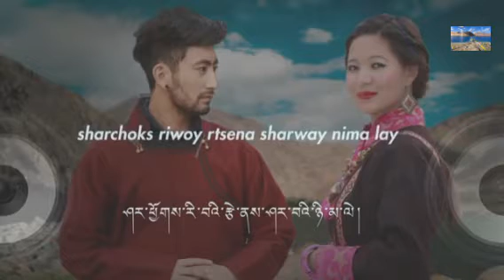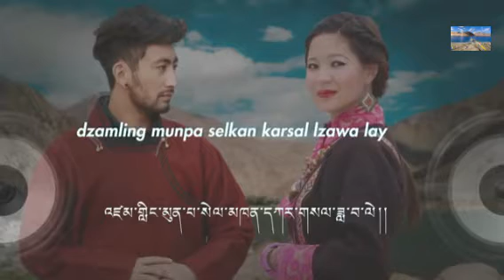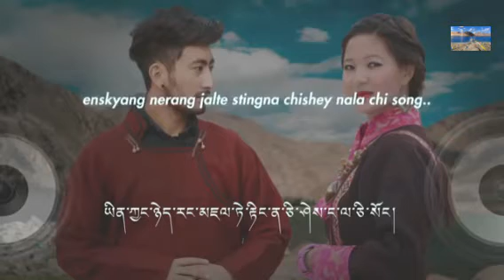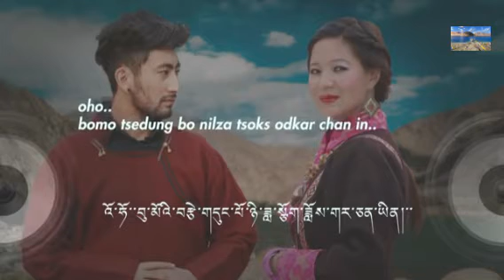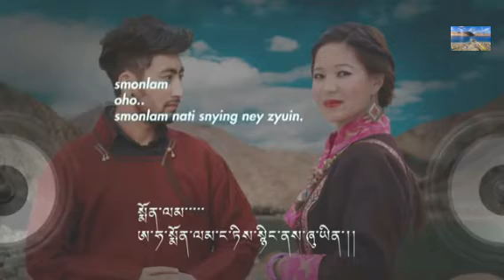TOP 10 SONG ! LADAKHI SONG!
!   LADAKH SONG !                                               (1)PHAMAYTSEDUNG(2)SNINGDUK(3)  LADARE(4)  SHARCHOKS                                            (5)NAMGYUR(6)LOVE MASHUP LADAKH(7)GOL GOL (8)LADAKHI AND BALTI(9)  THE MELO COLLETION(10)SKURTSRYS  ZADIN  (All is  is best song.!